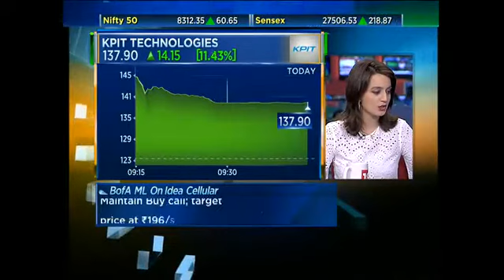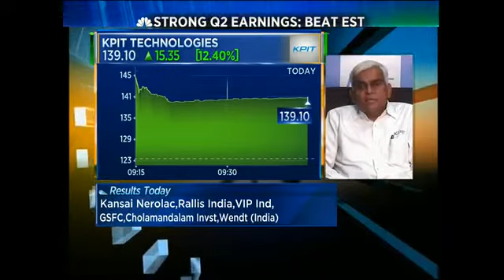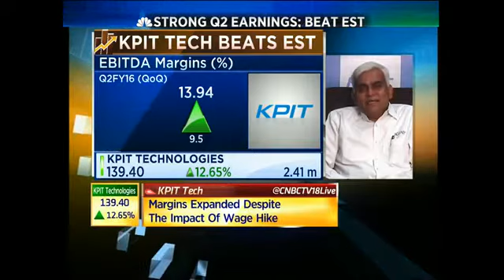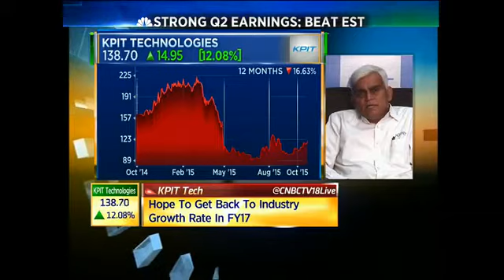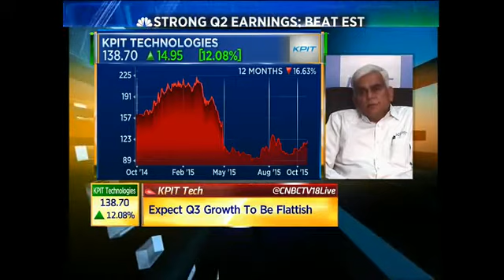KPIT Tech Q2: Strong Performance, Beats Est.- Oct 23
Kishor Patil the Co-Founder, CEO & MD of KPIT Technologies talks about the co's quarterly earnings